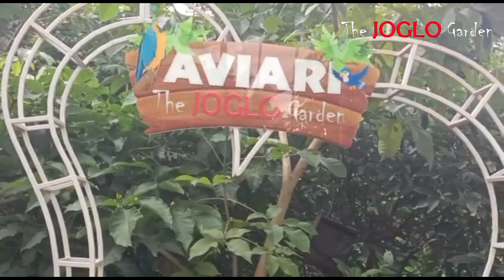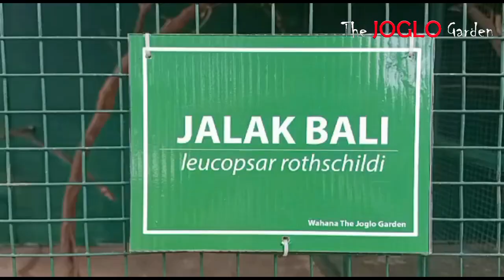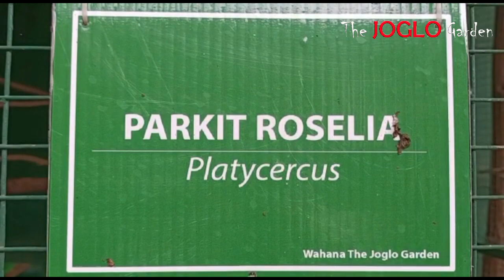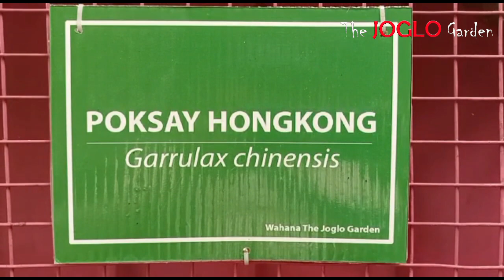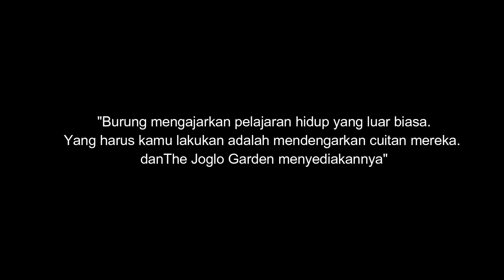GIANT AVIARI THE JOGLO GARDEN TAMBAH BURUNG LAGI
Secara berkala the Joglo garden menambah koleksi burung burung dikandang Aviary dan kandang warna warni